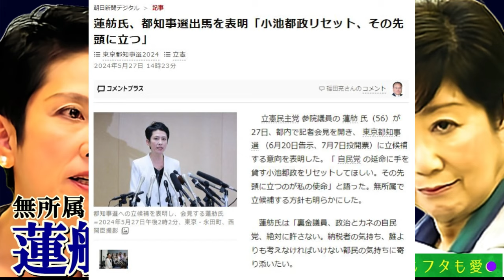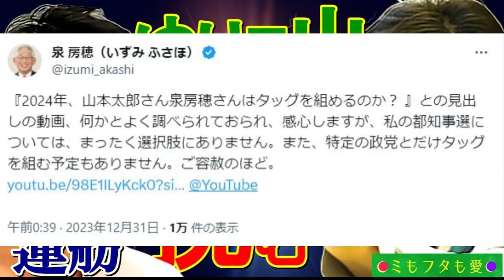「百合子山」を越えることはできるのか？立憲民主党の蓮舫さんが無所属で東京都知事選に出馬表明 vol.432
今回は立憲民主党の蓮舫さんが都知事選に出馬することを表明した、記者会見の模様など見て感じたことを【れいわ新選組】支持者の立場でお話しさせていただきました。

※この動画の広告収益はすべて供給力財政（供給力を財源と定める）の国政政党に寄付されます。

◎「学歴詐称」に関する【れいわ新選組】三好りょうさんの、華麗なる「学歴詐称対処法」は以下からどうぞ◎